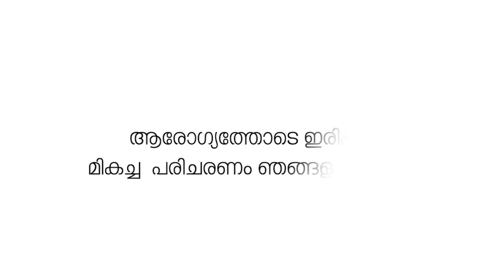ഷൊർണൂർ ഭാരതപ്പുഴയിൽ ഇറങ്ങുന്നവരും പുഴകാണാനെത്തുന്നവരും ജാഗ്രതപാലിക്കണമെന്ന് നിർദേശം